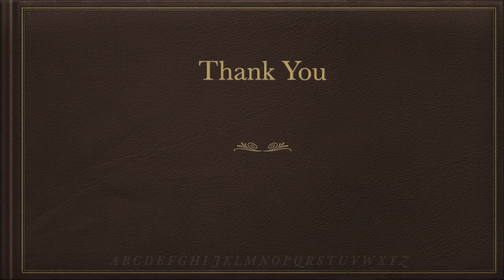Radish with Coconut Bhaji